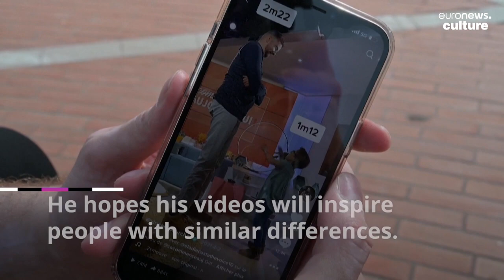Meet France's tallest man who became a viral sensation on TikTok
His height is impressive as the number of people who follow him on TikTok. Meet Vincent Pourchot: France's tallest man, professional basketball player and viral internet sensation